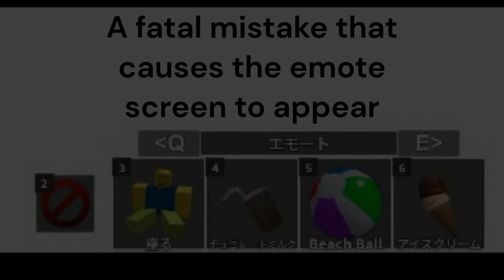ma plays MM2 but....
murder mystery2
roblox
I lost
No, it's not, em,
I was trying to get the gun
to take it or to put it on‥‥,
well, let me explain a little bit